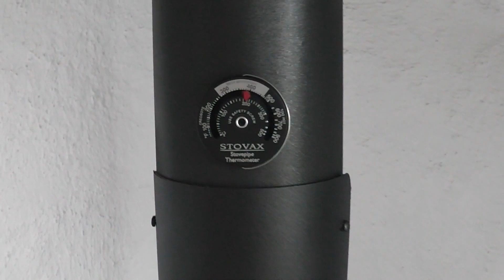Dean Forge 12.5kw multi fuel stove boiler stove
Hot Stoves supplied this Dean forge Large with 35,000 btu back boiler in Armagh